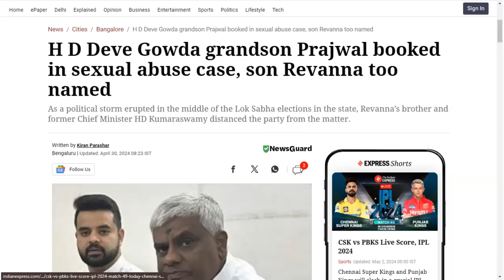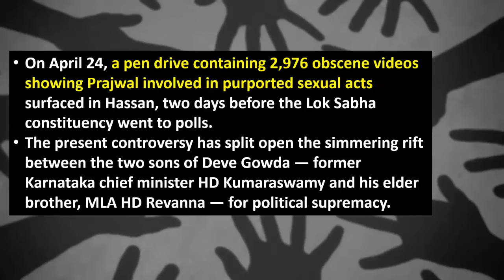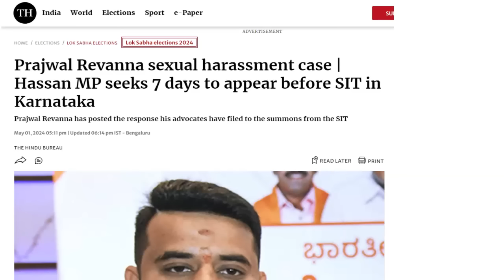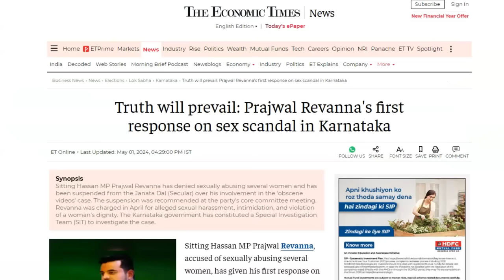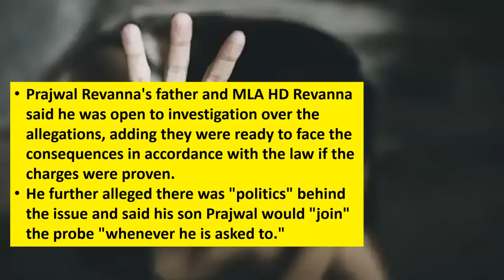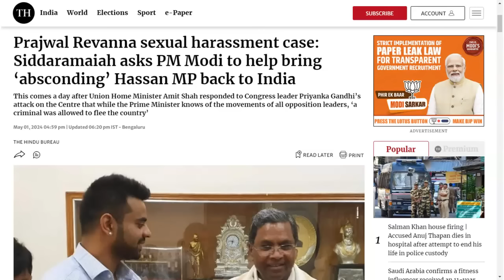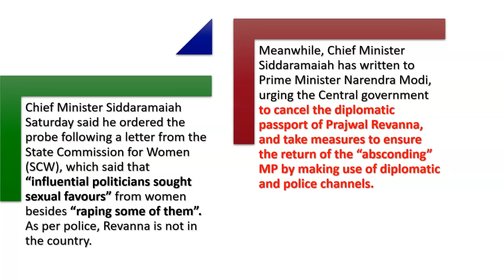Biggest sex scandal of India